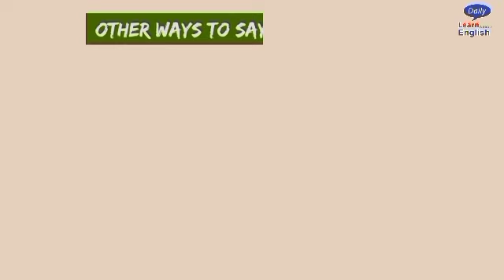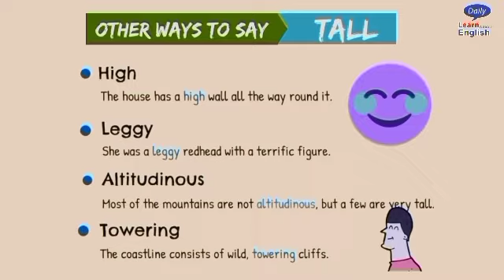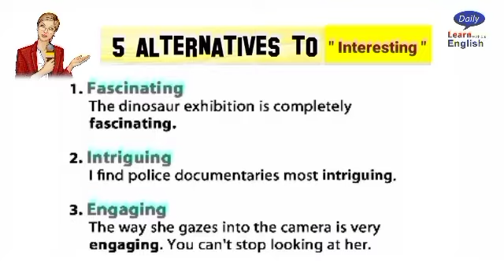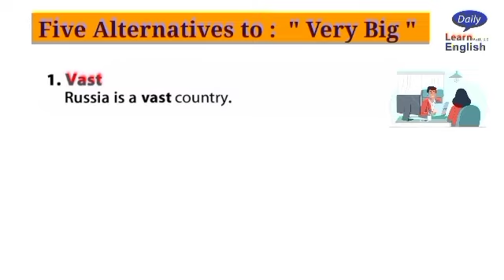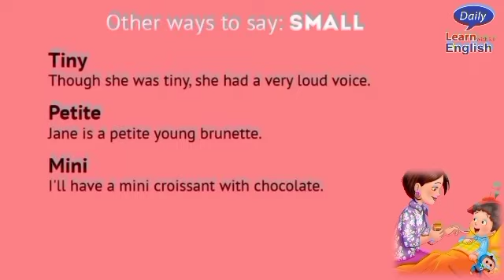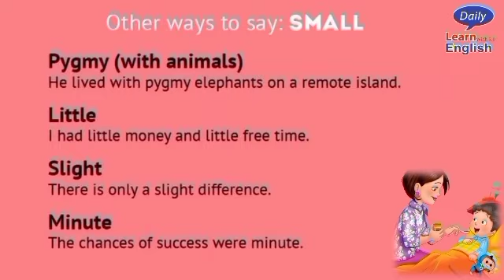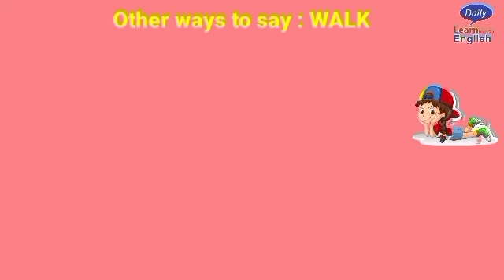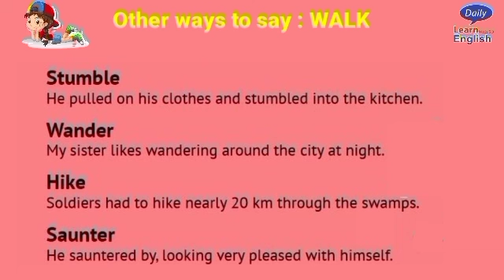DO NOT say "You're Tall"! Respond to "thank you" PROPERLY! Learn English in 12 Minutes | D.L.E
DO NOT say "You're Tall"! Respond to "thank you" PROPERLY! Learn English in 12 Minutes. D.L.E channel. Most important sentences for daily uses and english speaking practice.
Learn spoken English with " Daily Learn English " channel.